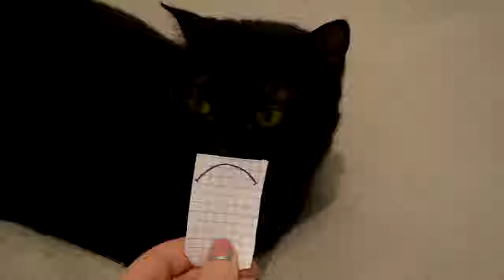[Episode 4]Bleu pour les filles, rose pour les garçons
De l'égalité, du sexisme, des hommes et des femmes, des Barbies et des Playmobils, du racisme, de la rupture, du cri strident de chaton, de la tête de chat qui boude.

REJOIGNEZ-MOI!